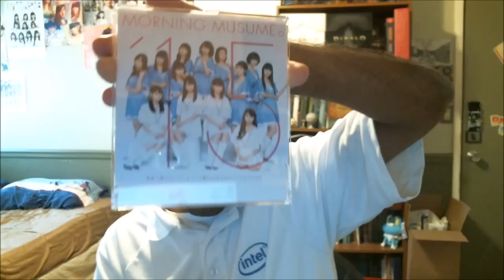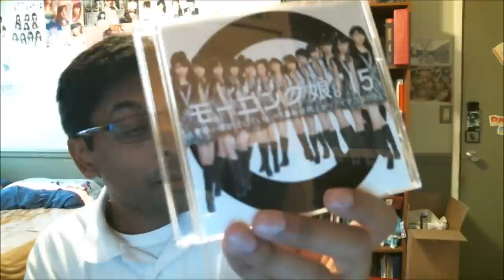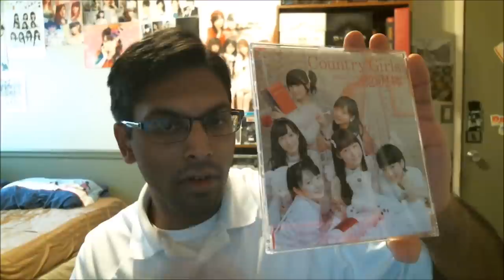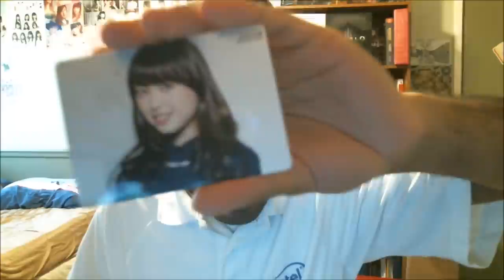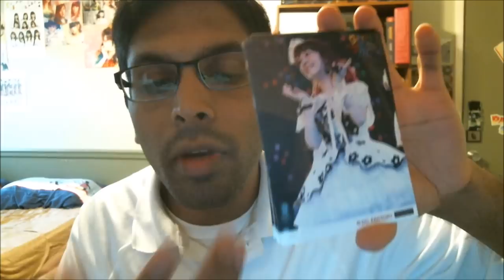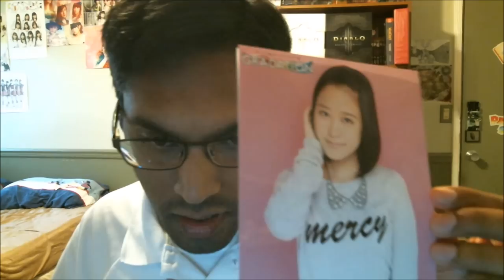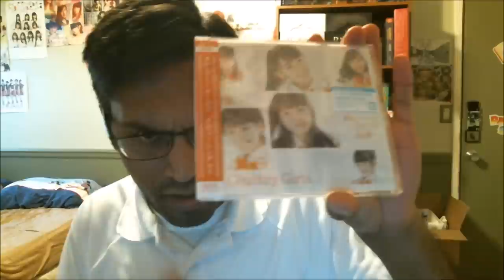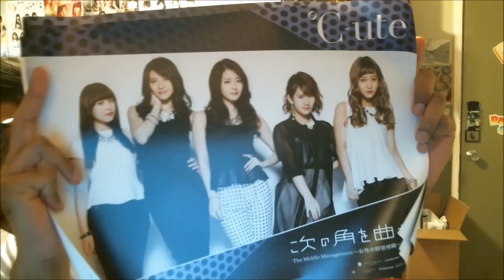HUGE Goods Unboxing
A huge order of items that I ordered shortly before, during and shortly after my trip to Japan. Courtesy of Alita and Michael. Thanks to both of you!

Thank you and please let me know what you think!

The background music consists of the following:

1. Ca va? Ca va? - Juice=Juice
2. The Middle Management ~Josei Chuukan Kanrishoku~ - C-ute
3. Nen ni wa Nen - Kobushi Factory
4. Koi Dorobou - Country Girls
5. Seishun Kozou ga Naiteiru - Morning Musume '15
6. Survivor - Kobushi Factory
7. Yuugure wa Ameagari - Morning Musume '15
8. Itooshikutte Gomen ne - Country Girls
9. Ima Koko Kara - Morning Musume '15
10. Tsugi no Kado wo Magare - C-ute